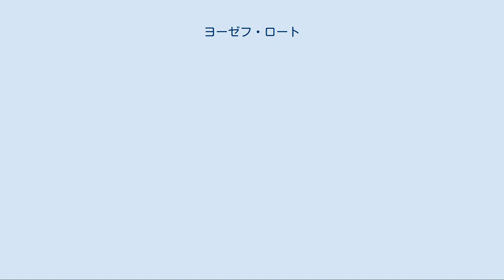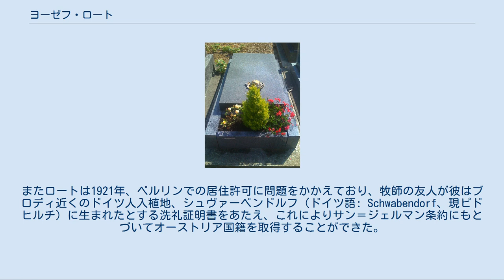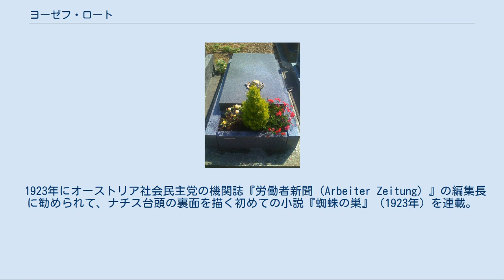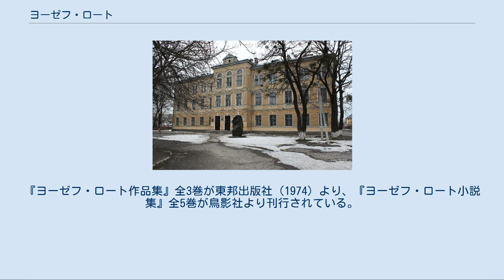ヨーゼフ・ロート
ヨーゼフ・ロート（ドイツ語: Joseph Roth, 1894年9月2日 - 1939年5月27日）は、オーストリアの作家。
第一次世界大戦に従軍した後、ジャーナリストとして活動する一方で、明晰な文体で物語性に富む小説を次々と発表した。
主な作品に『果てしなき逃走』『ラデツキー行進曲』『聖なる酔っぱらいの伝説』などがある。
ユダヤ系であり、政治的にはシオニズム思想を支持する一方で、多民族が共存していたかつてのオーストリア＝ハンガリー帝国に郷愁を抱き続けた。
『ラデツキー行進曲』では、理念としての「多民族国家」を高らかに謳いあげている。
ヒトラーの政権掌握後はフランスなど各国を転々と亡命し、パリで病死した。
 ロートの通ったギムナジウム、「皇太子ルドルフ人文高校」 ウィーン・ヴァレンシュタイン通り14番地にあるロートの記念板「作家ヨーゼフ・ロートは1914年から1916年にかけてこの家に住んでいた」 ヨーゼフ・ロートは、1894年、オーストリア＝ハンガリー帝国領ガリツィア東部、ロシア国境近くの町ブロディ（現、ウクライナ）で、ユダヤ人の両親のひとり息子として生まれた。
穀物商だった父は商用旅行中に精神病に倒れ、母は生家に戻ってロートを生んだ。
当時ポーランド人、ウクライナ人、ユダヤ人、オーストリア人、ドイツ人など多様な民族が住むこの町で、7歳からユダヤ人教区学校に通ったが、1905年からはドイツ系のギムナジウム「皇太子ルドルフ人文高校」に進んでドイツ語に習熟し、ドイツ系作家を志す。
文系の諸学科で傑出した才能を示したロートは、1913年、首席でこの高校を卒業した。
 1913年、地元のレンベルク大学に入学するが、当時ポーランド独立運動の拠点となっていて、講義もポーランド語で行われていたこの大学に馴染めず、同じ年、ウィーンに出てウィーン大学でドイツ文学を学び、また詩や散文を書き始めた。
1914年に第一次世界大戦が勃発すると、友人で後に詩人となるポーランド出身のヨーゼフ・ヴィットリンとともに兵役に志願し、1916年、狙撃大隊に入隊する。
同年11月の皇帝フランツ・ヨーゼフ1世の崩御の際には、国葬警備隊の一員となった。
その後東部戦線に配属され、ロート自身はオーストリア陸軍中尉として前戦で戦い。
ロシア軍捕虜になっていたと語っていたが、実際は報道班員として勤務していたとみられる。
 乗馬するヨーゼフ・ロート（右）と妻のフリーデリケ（中央） 1925年撮影 1918年に一旦ガリツィアの母のもとに戻るが、ウクライナ・ハンガリー内戦に巻き込まれそうになり、ウィーンに戻った。
敗戦後はウィーンで社会主義系の新聞『新しい日』の定期寄稿者となって、ジャーナリストとしての活動を始め、敗戦による社会問題を正面から論じるのではなくユーモアを交えた観察（フェユトーン）で「叙情的なフェユトニスト」と呼ばれた。
ロートは、二重帝国の敗戦と帝国の零落について、「全世界が戦争を制御できなかったゆえにではなく、戦争そのもののゆえに、世界を、われわれのせかいのすべてを失った」と書き、それゆえ大きな闘争は「世界」大戦と呼ばれたのだと記した。
ウィーンでは、カフェ・ツェントラールによく足を運んだ。
しかし『新しい日』紙は1年ほどで休刊となり、1920年、ロートは友人たちとともにベルリンに移り、『新ベルリン新聞』『ベルリン日報』『ベルリナー・ベルゼン・クゥリエ』紙で活躍し始める。
またロートは1921年、ベルリンでの居住許可に問題をかかえており、牧師の友人が彼はブロディ近くのドイツ人入植地、シュヴァーベンドルフ（ドイツ語: Schwabendorf、現ピドヒルチ）に生まれたとする洗礼証明書をあたえ、これによりサン＝ジェルマン条約にもとづいてオーストリア国籍を取得することができた。
 1922年、一時ウィーンに戻り、知り合いだった美しいユダヤ人女性フリーデリケ（フリードル）・ライヒラーと結婚した。
1923年にドイツの代表的な新聞『フランクフルト新聞』の特派員となり、ヨーロッパ各地を巡って紀行文やルポルタージュを寄稿した。
この訪問先のホテルやカフェでは短編小説も執筆した。
 1923年にオーストリア社会民主党の機関誌『労働者新聞（Arbeiter Zeitung）』の編集長に勧められて、ナチ...